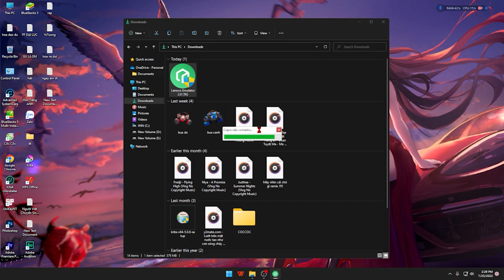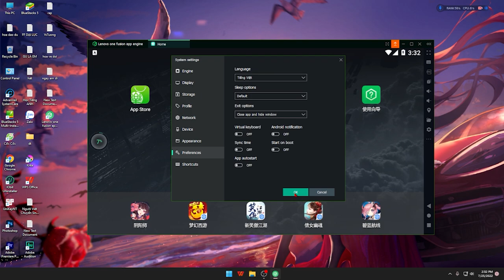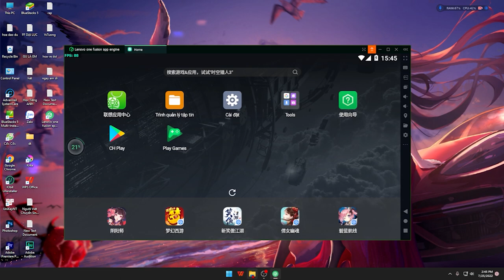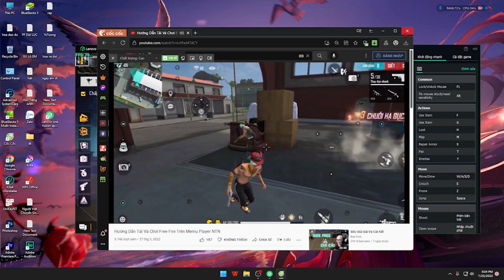Giả Lập Mới Lenovo | Cách Tải Và Setting 90 FPS Nhẹ Nhất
Hướng Dẫn Tải Và Chơi Free Fire Trên Lenovo Giả Lập 90 FPS Nhẹ Nhất